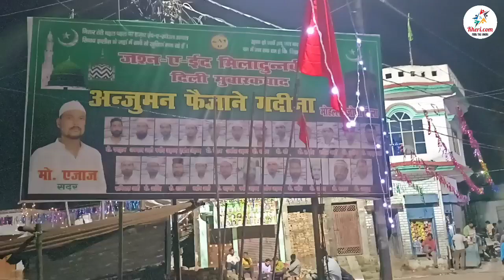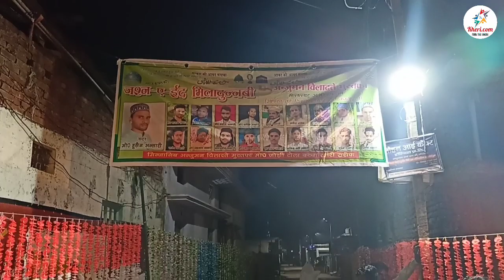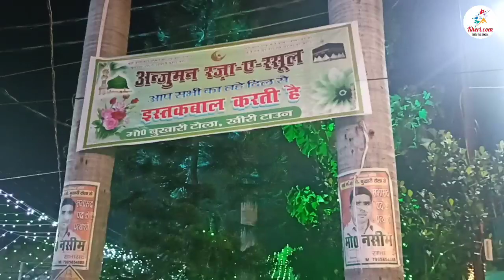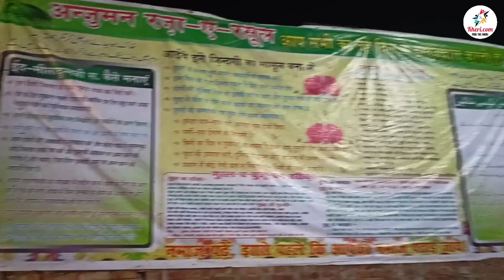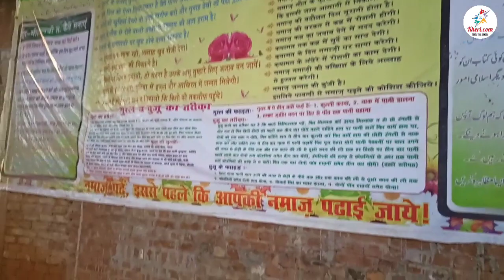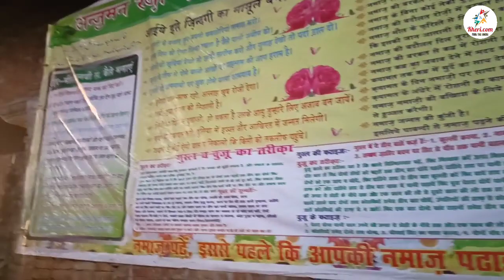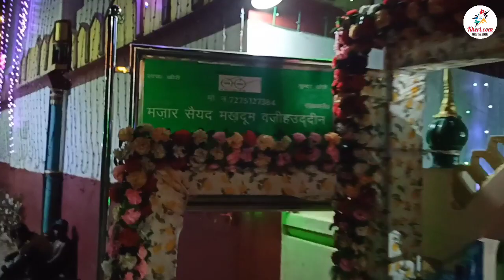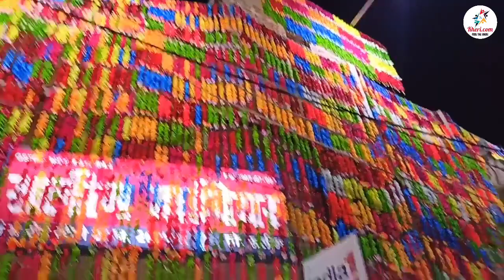ईद मीलादुन्नबी की पूर्वसंध्या- रोशनी ही रोशनी नूर ही नूर | Kheri. Com